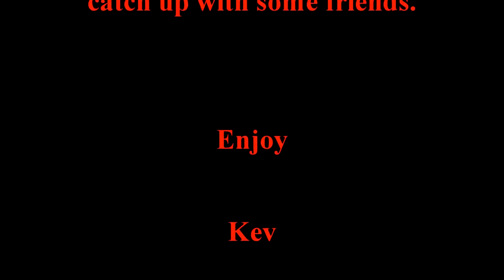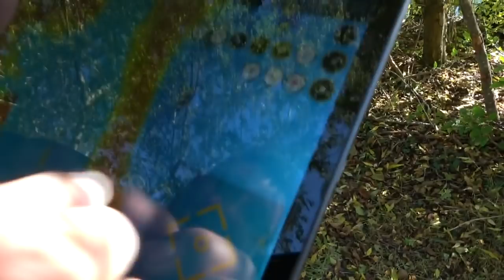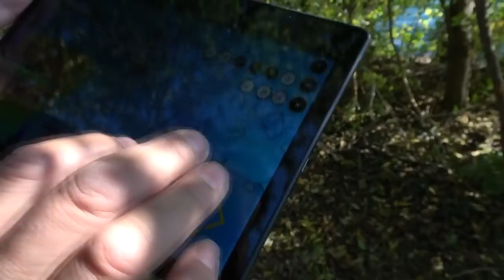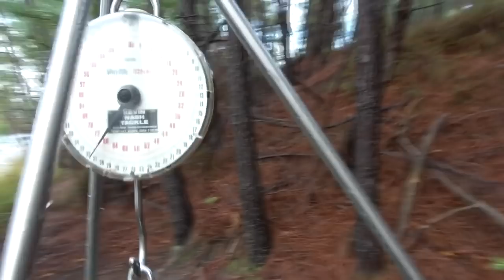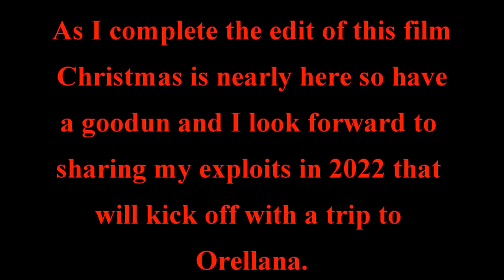Rainbow November 2021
Takes in a brief visit to The Zoo and catch-up with some friends followed by a week in peg 17 at Rainbow.